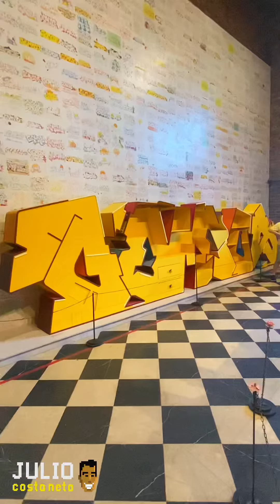Exposição “Os Gêmeos - Nossos Segredos”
PARTIU - Exposição “Os Gêmeos - Nossos Segredos” ✌🏾🤪🖼